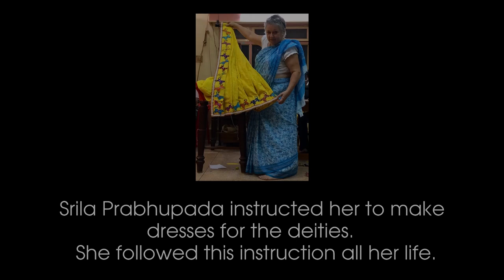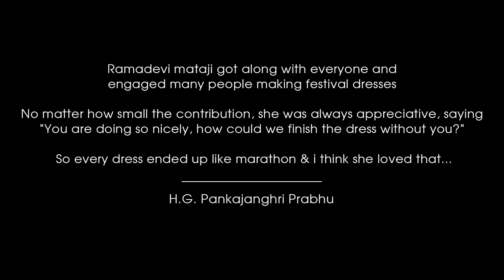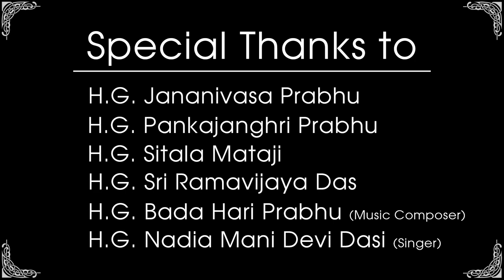Final Rites of Srimati Ramadevi (ACBSP) who left this world in Sri Dham Mayapur, 31st Aug 2020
Final Rites of Srimati Ramadevi (ACBSP) who left this world in Sri Dham Mayapur, 31st August 2020, in the early morning.
This short video shows the valued impression she has made on many devotees lives, carrying the instructions from Srila Prabhupada with her throughout her devoted life.